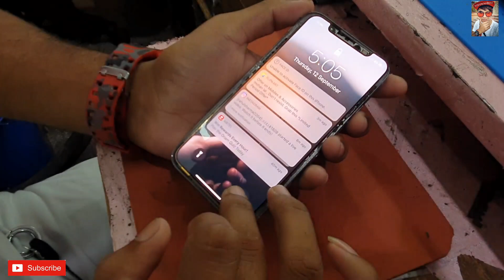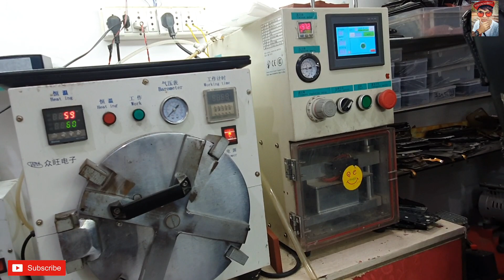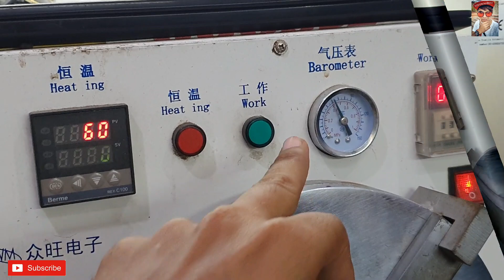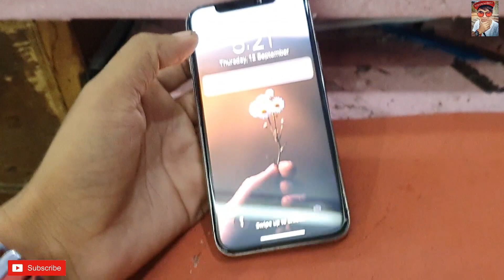iPhone X glass replacement | iphone 10 screen change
dosto is video me maine apko dikhaya hai ki kaise aap apne smartphone iphone x ki display ka toota hua glass panel change kar sakte hai , ya karwa sakte hai ager glass toot jane k baad display aur touch sahi kaam kare .